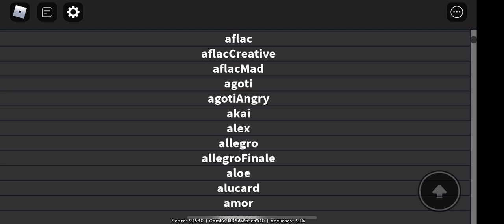TAFN favorites 7th Part 2